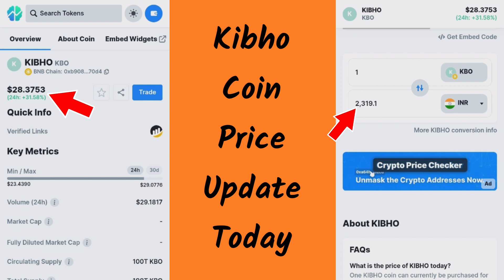Kibho Coin Ki Price Kitni CoinBrain Main | Kibho Coin Price Update Today | Kibho News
Hello Friends, ye video main mention bataya hun ki kibho coin ki Price kitni coinbrain main. CoinBrain mein kibho coin ki Price lagatar badh rahi hai. Ye kibho news sunkar sab kibho family members khush jarur honge.

Hi Friends, we have updated the kibho coin price today in this video. Kibho Price is consistently increasing in CoinBrain. All Kibho family members will be happy to listen this kibho news.

Kibho is an Indian cryptocurrency. It's going to launch its crypto currency exchange on May 23rd. If you want to invest in this cryptocurrency, go with your instinct and risk taking capability.